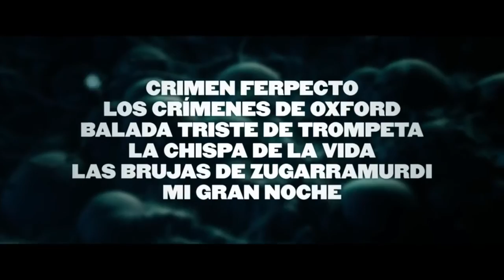Blanca Suárez y Álex de la Iglesia: ¿Qué pasaría si hoy se va todo a la mierda?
Entrevistamos a Blanca Suárez y al director Álex de la Iglesia que estrenan EL BAR el 24 de marzo.